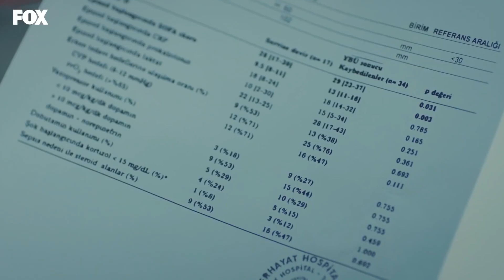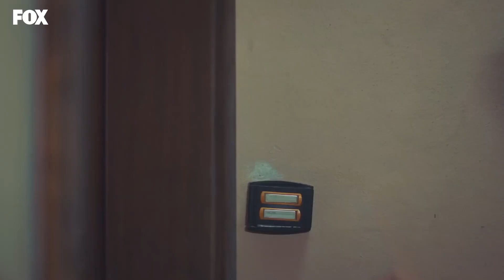يذهب علي الى منزل مريضه - الطبيب المعجزة الحلقة ال 6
يذهب علي الى منزل مريضه - ماذا تفعل؟

الإنتاج: MF
المنتج: أسينا بلبل أغلو
المخرج: ياغيز ألب أكايدين